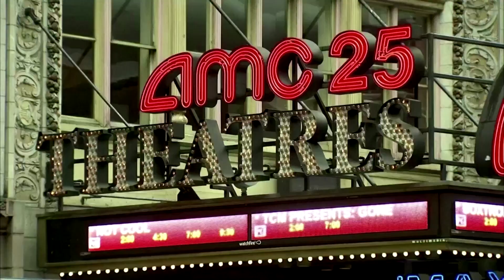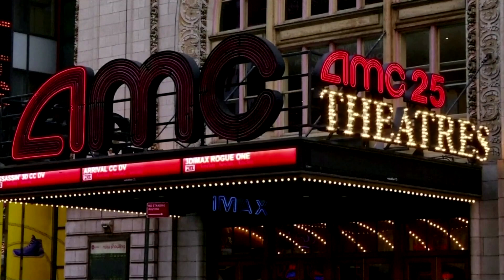AMC to get $100 million infusion from investor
AMC secured $100 million as an investment from Mudrick Capital Management, a shot in the arm for the cash-strapped movie theater operator struggling with delayed Hollywood releases and theater closures.